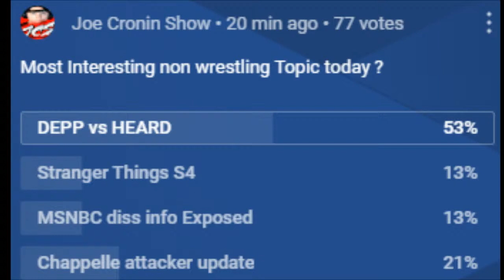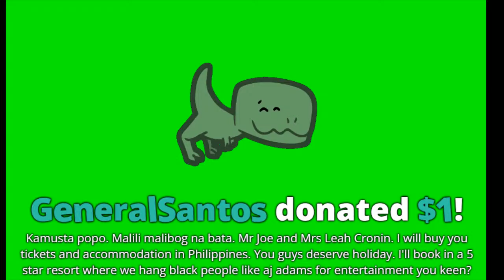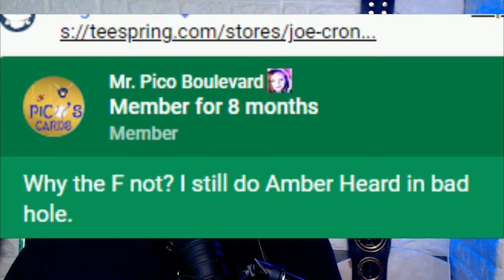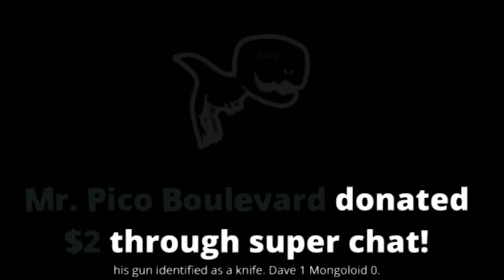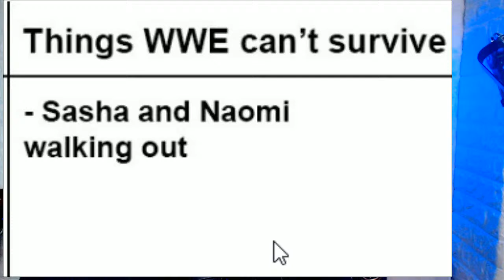Stranger Things 4 NEW Trailer ! - Amber Heard vs Johnny Depp COURT crap - DAVE CHAPPELLE Attacker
Amber Heard vs Johnny Depp TRIAL LIVE - DAVE CHAPPELLE Attacker Angry !  Biden will defend taiwan  With LGBTQ jokes ! Stranger things season 4 Trailer may 27th 2022
Anything Goes Joe Cronin - HEARD vs DEPP - Dave Chappelle Attacker Stabbed Roomate ! LGBTQ jokes make him Crazy

Stranger things trailer season 4 video

Brian Owens
Ryan Pearlz
Mike Shaw
Cody mastro
Humble2B
Skittles
Alan Stober
Shell Bryan
Jman fromkc
colonelstutters
Kevin Murphy
ColdBrewKrew
Steveo
Duane Crenshaw
Joseph Lightsey
extreme shaft
Sith_Negan
NickY J
Chad Lafave
Adtr 210
Gordon Bombay
Drewbar100
CJ REALLA
Relic827
Justin Mcneil
Matt Rossmeier
Alex O'Donnell
Jeremy Brooks
JDVenom
starsrm

Brian Himmelfarb
Shell Bryan
Drewbar100
 JDVenom
JManfromKC
Bryd2393
gatekeeperDrew
Sith NeeGAN
Joe Compton ( reneGod )
Drew
JuneBug
Dwelsh
ItsBulzie !
Schleppy13
Justin Mcneil
DMOON
Jason Tarr
Sith Neegan
SoundWave92
TheBear1322
Gorilla Strong
Nikki T
The Goon
TNA_Better Than WWE
JustCallmeLuke
NullDeath
ABELsalasJR
BADOMEN666
WoolhatDemon
AruShinchu
Lemon

JDfromny206 wrestlelamia
Joe Cronin
wwe